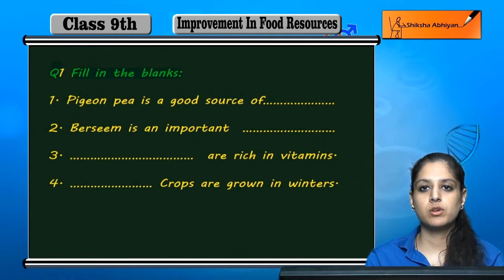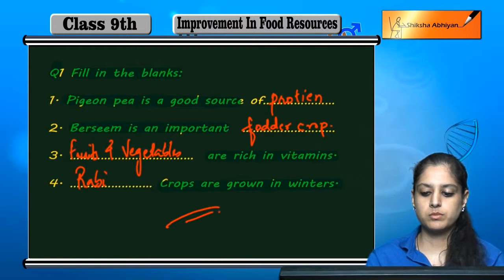Q1 Fill in the blanks: